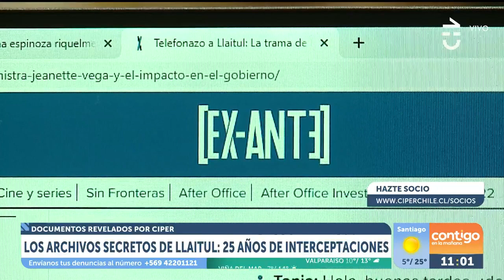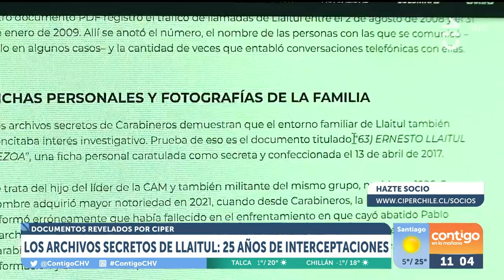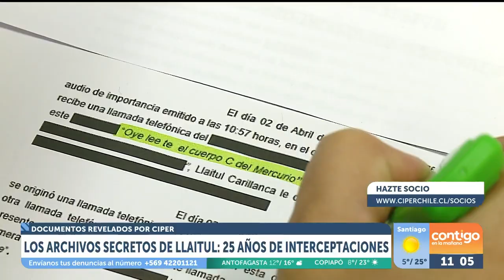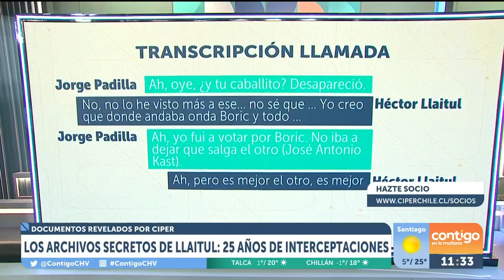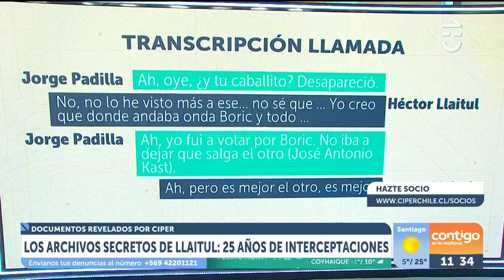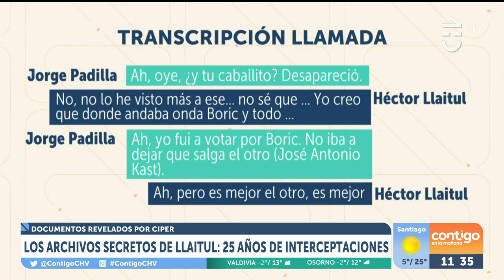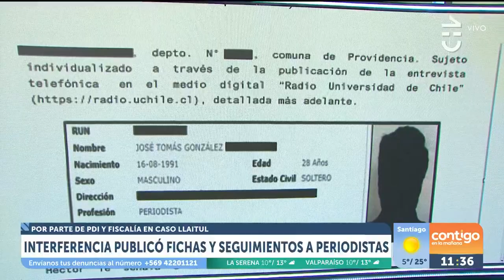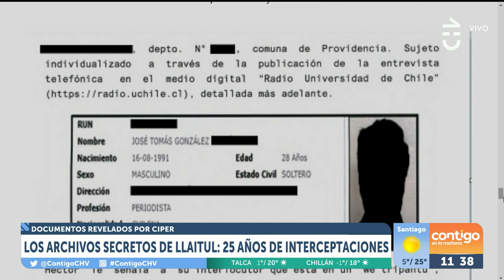ARCHIVOS SECRETOS : La bitácora de 25 años de interceptaciones a Llaitul - Contigo en la Mañana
El medio escrito CIPER reveló los archivos secretos de Héctor Llaitul tras su detención en Cañete: 25 años de interceptaciones telefonicas.

Julio César Rodríguez y Monserrat Álvarez hablaron con el periodista a cargo del reportaje, Nicolás Sepúlveda, sobre los detalles de estas conversaciones.